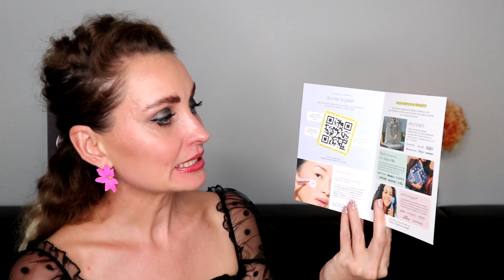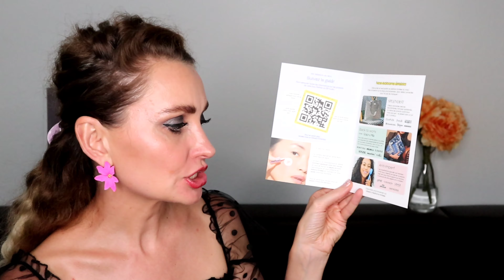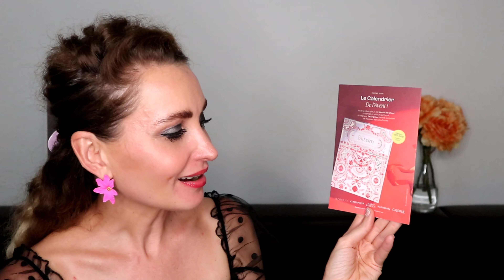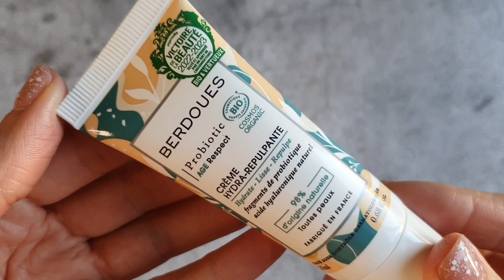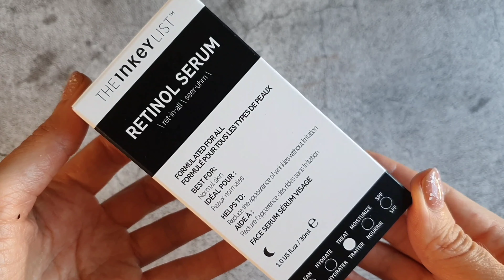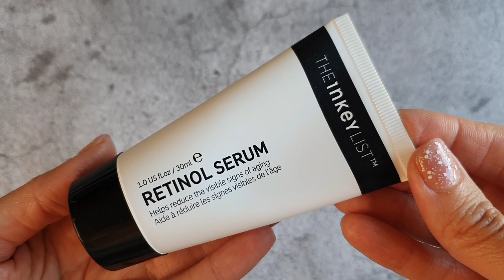Blissim box 🇫🇷 Französische Version Unboxing | September 2023| Tarte und vier weitere Produkte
Heute zeige ich Euch die Blissim box  vom Monat September 2023.

Viel Spaß mit dem Video!
Wenn Ihr die Glocke drückt, werdet lhr benachrichtigt bei neuen Videos von mir.
Viel Spaß beim zusehen wünsche ich Euch ❤
Liebe Grüße
Aneta